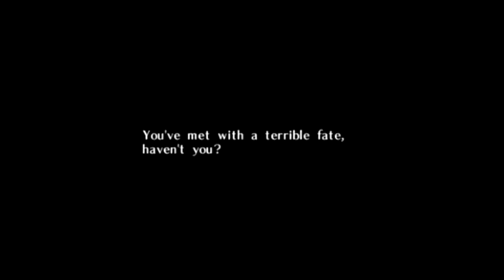Letting the Moon crash before getting the Ocarina, and something else happens.